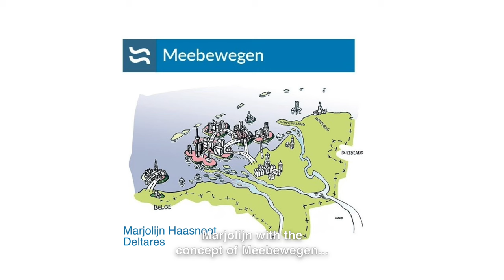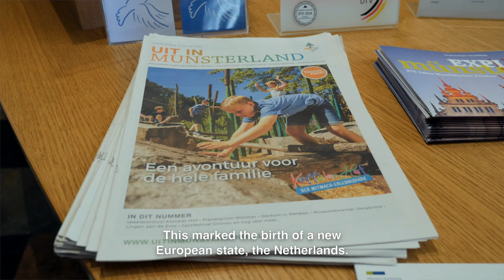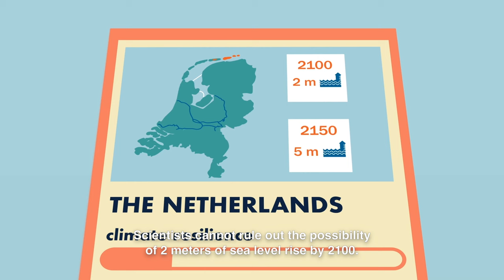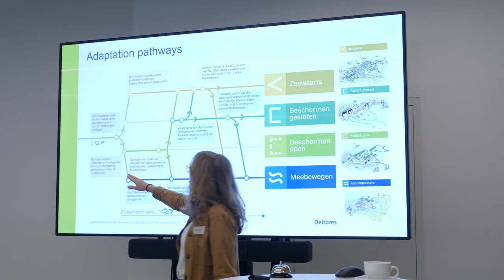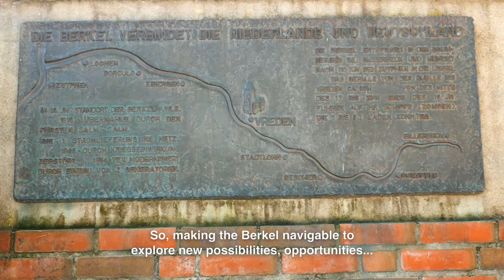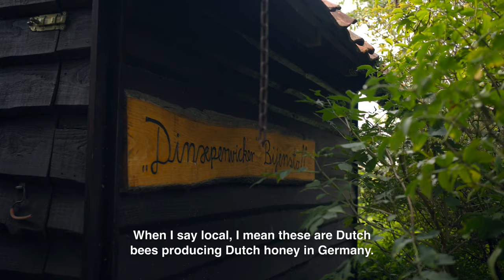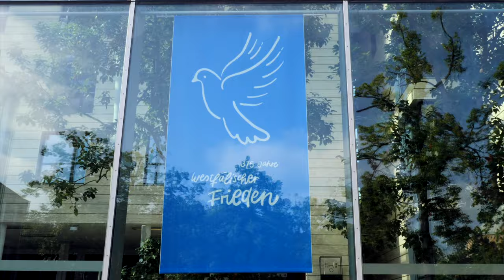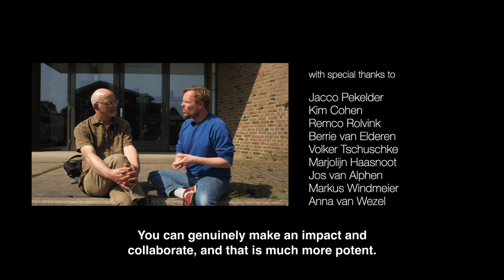A New Peace of Münster Full documentary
What if? What if the IPCC & KNMI's worst-case scenarios come true and we can expect more than 2 meters of sea level rise even within this century, 5 meters by 2150 - and much more after that? It sounds unimaginable, and hopefully won't come to pass. But even more moderate projections will already have major consequences for the Netherlands. The storm surge barrier in the Eastern Scheldt, for example, is designed for a maximum 40 centimeters of sea level rise. It will have to close more and more often, ecologically valuable sandbanks in the Wadden Sea and Oosterschelde will drown, polders will get salty groundwater and due to the impoundment of river water, low and high tides will soon reach Nijmegen. The higher the sea level rises, the more space we will need to accommodate water - especially in the busiest, lowest-lying areas. And there will come a point when dike heightening will no longer offer a conclusive solution.

What then?

This documentary is an invitation to imagine that one day we may have to "move with it" - move with rising sea levels and higher river levels. And it is also an invitation to start exploring now whether we can make that happen peacefully.

In this film, the documentary filmmaker follows Professor Simon Richter of the University of Pennsylvania and comedian Patrick Nederkoorn, who organized meetings in the Münsterland border region to open this conversation. The film takes you to the exhibition "Plan D - Niederländische Klimaflucht nach Deutschland?" in Münster. There they are celebrating the Peace of Münster this year, the treaty that gave the Netherlands its state borders in 1648. In this exhibition, images pass by of what the Netherlands could look like in the future. And you will hear landscape architects talk about it.

Under the guise of a "New Peace of Münster," various groups met in Vreden and Münster to playfully negotiate such a new peace. Part of the Dutch-German company included Marjolijn Haasnoot (Deltares), Jos van Alphen (Delta Commission), Karim Zantout (Potsdam-Institut für Klimafolgenforschung), Matthijs Bouw (landscape architect), Max van Tongeren (Saxion Hogeschool), Werner Brand (Burgerinitiatief Dinxperwick), mayors, aldermen, students, water boards, farmers and concerned citizens.

Prior to these meetings, everyone was nourished and challenged by "Die Orangene Gefahr," a specially screened performance by Patrick Nederkoorn, which you'll also see excerpts from. You also get a look at peaceful coexistence in the border village of Dinxperlo-Suderwick, where German Werner Brand takes you to meet his Dutch friend Joop van Heeken. It paints a utopian picture of how we can live together peacefully.

In practice, of course, is obstinate. Do we manage to start a conversation about this at all? Because if we're very honest, this is something we'd really rather not imagine.